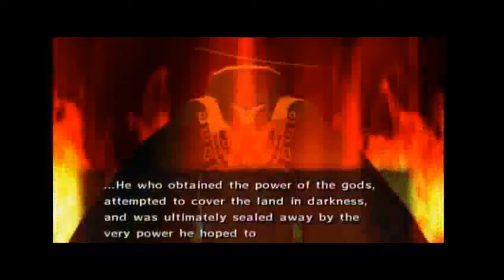Let's Play Zelda Wind Waker part 4: Umm... Subtitle